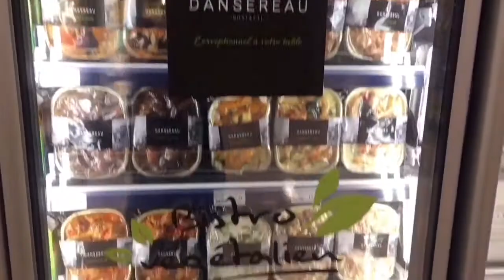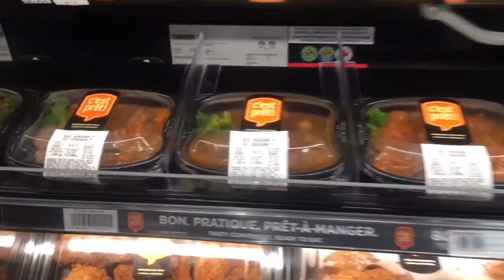New open! IGA / カナダ モントリオールのスーパーマーケット 3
2020年11月5日にオープンしたばかりのスーパーマーケット動画です。お寿司コーナーがあったりお蕎麦の乾麺があったり、栗があったり、あまりこっちのスーパーでは扱っていないような日本の食材が少し置いてありました。